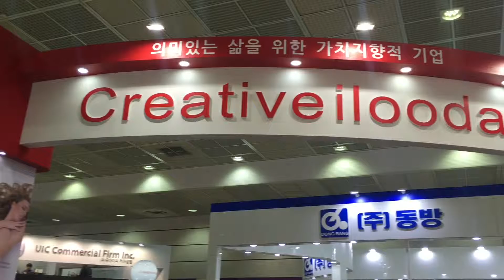[Made In Korea] 모바일영상-이루다